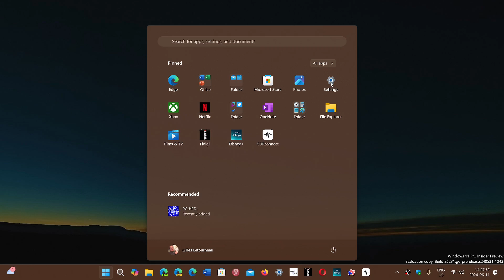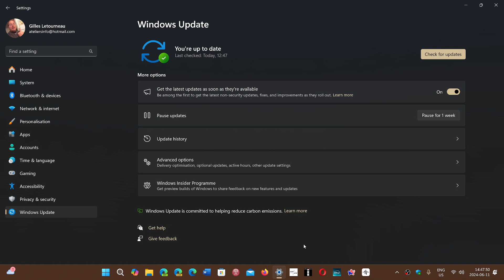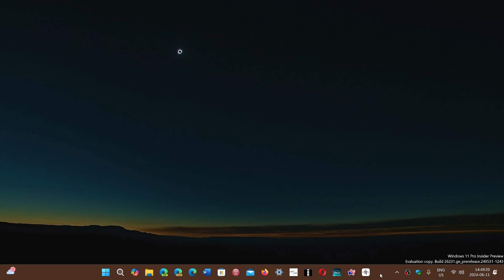June 2024 Patch Tuesday fixed a total 49 flaws across Microsoft products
Not to bad of a month, but , there is a zero day exploit in the wild in those security flaws